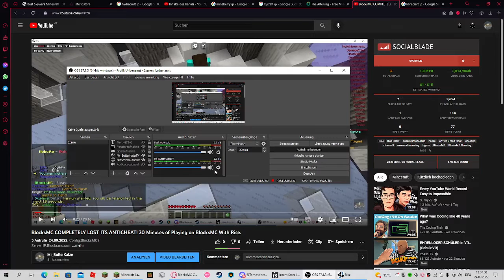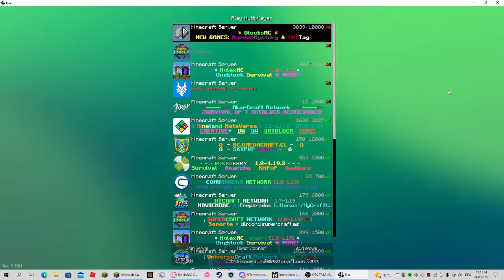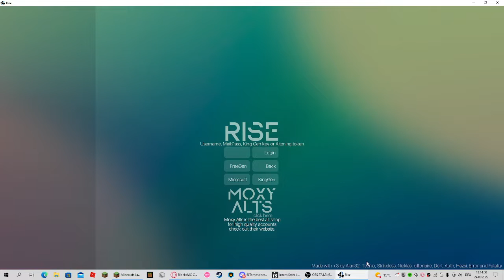Cheating on BLOCKSMC #2